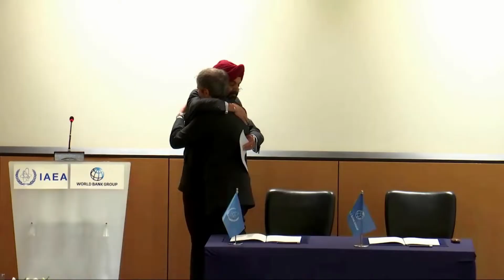The World Bank Group and IAEA to Partner on New Nuclear Energy for Development Effort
Join us live as Ajay Banga, President of the World Bank Group, and Rafael Mariano Grossi, Director General of the International Atomic Energy Agency @IAEAvideo, sign new partnership agreement to collaborate on the safe, secure, and responsible use of nuclear energy for development, marking the first concrete step in the World Bank Group’s reengagement in nuclear power in decades.

💬 Subtitles (CC) available in English with AI-generated translation into 100+ languages.

📋 AGENDA & SPEAKERS
00:00 Welcome and opening remarks by Jakob Kopperud
00:55 Ajay Banga, World Bank Group
07:54 Rafael Grossi, IAEA
13:15 Signature

ABOUT US 🌐 The World Bank Group (WBG) is one of the world’s largest sources of funding and knowledge for low-income countries. Its five institutions share a commitment to reducing poverty, increasing shared prosperity, and promoting sustainable development on a livable planet.